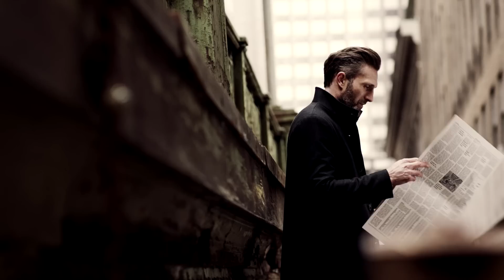Porsche Panamera 2017 teaser